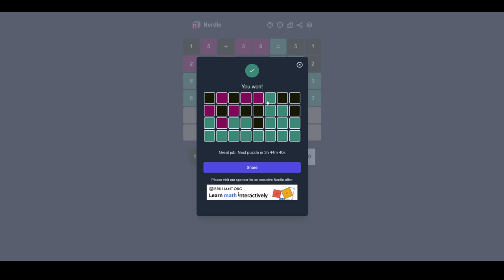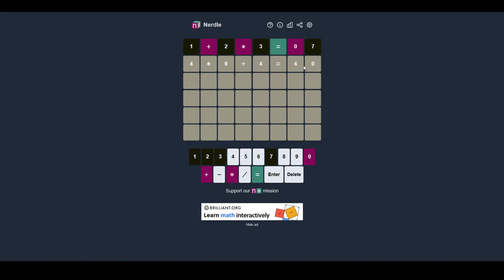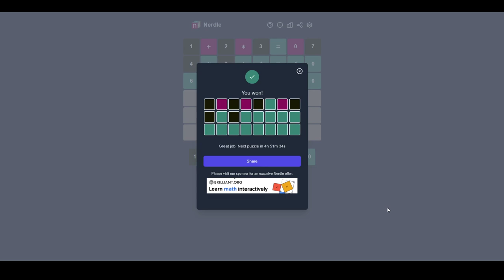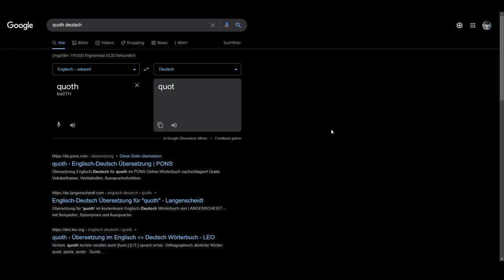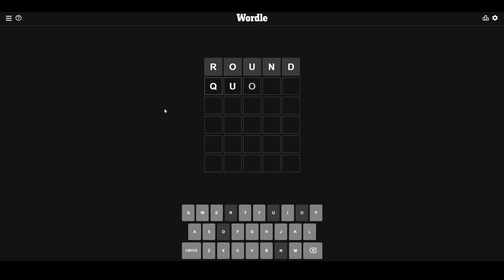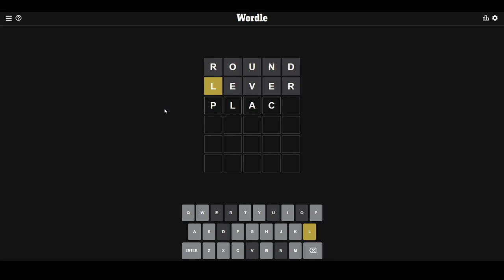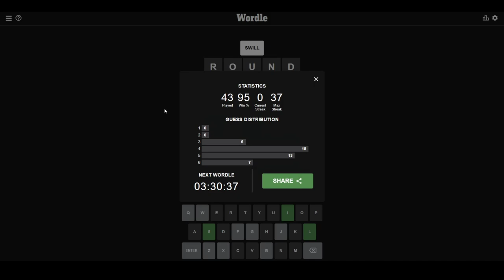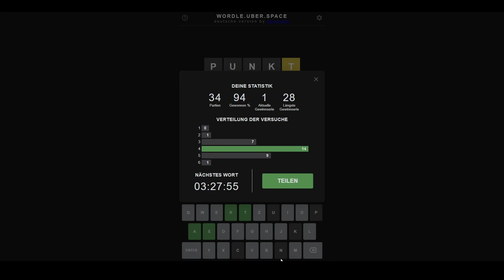[9] Nerdle ist die bisher beste Wordle-Variante || Wordle und mehr